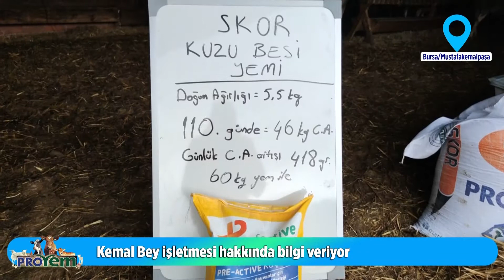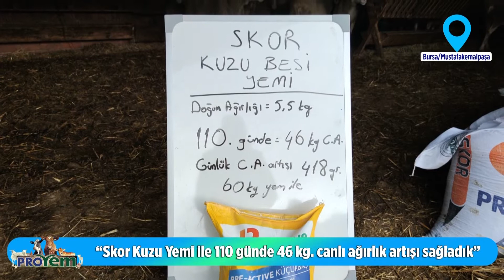Skor Kuzu Yemi sonuçları - Proyem ile Kazananlar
Büyükbaş ve kanatlı yemlerimizde olduğu gibi küçükbaş yemlerimizle de fark yaratmaya devam ediyoruz.
Bursa Mustafakemalpaşa ilçesinde hayvanlarında Skor Kuzu Yemini tercih eden Kemal Bey aldığı sonucu bizlerle paylaştı.
Bereketli Olsun!